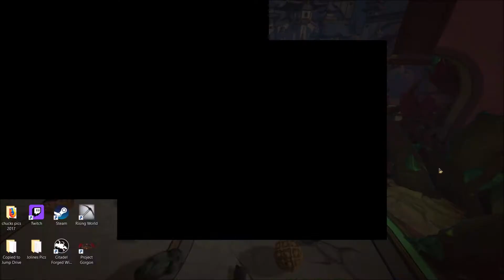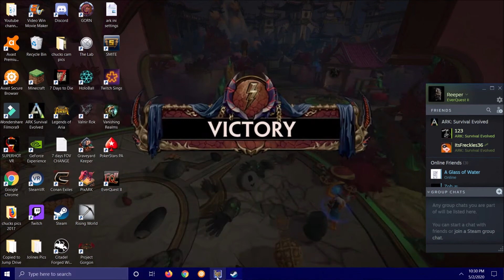Everquest 2-Started a warlock and questing in the starter zone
The voices from the main quest are echoing a bit. Next video I will get off my butt and put on my headset.